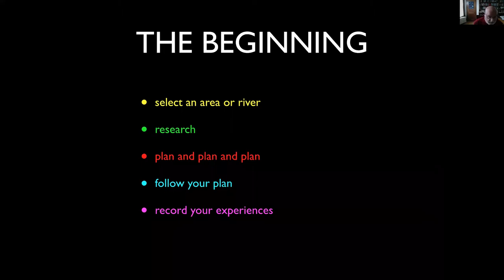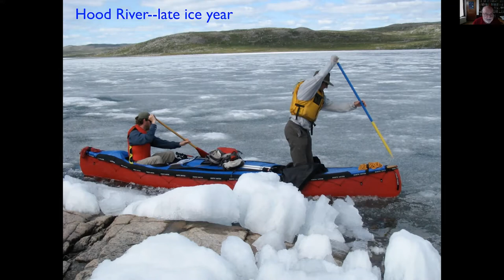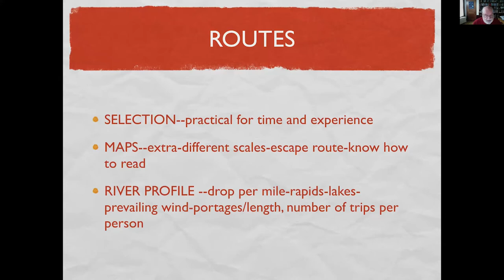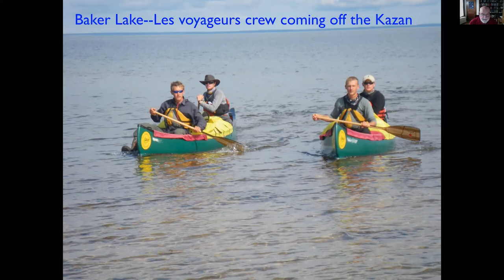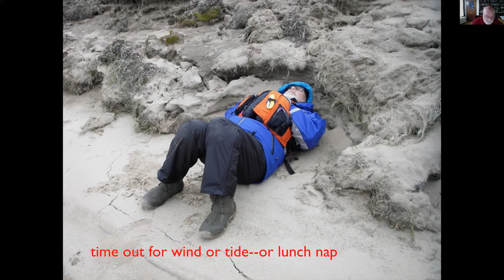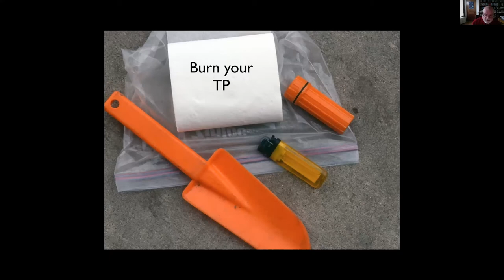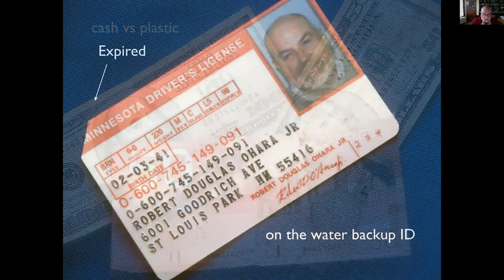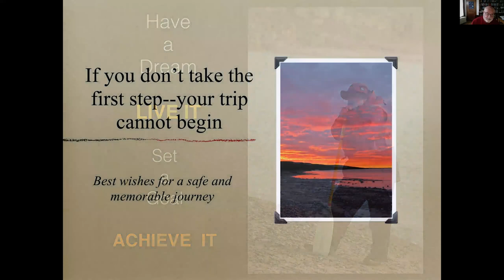Expedition Planning with an Emphasis on Canoeing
Presented by:  Bob O'Hara

For over 50 years, Bob O’Hara has led dozens of canoe expeditions to the far north.  He has explored rivers in Alaska, Northwest Territories, Nunavut, Manitoba and Quebec, making first descents on a number of rivers.

During this time there have been major changes in travel, equipment, communication, maps, clothing and food.

Bob will share with you the essentials of canoe expedition travel, provide a handout on the basics and look at what planning an expedition will look like.